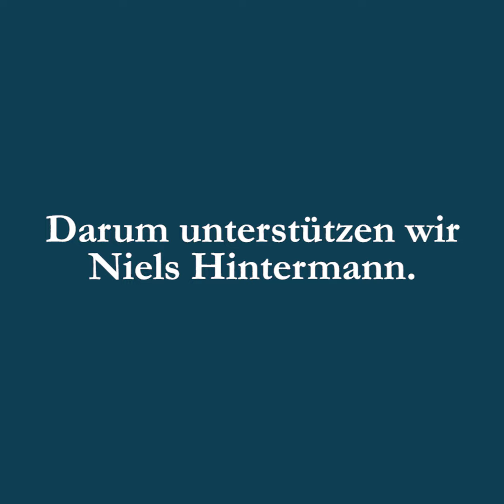Cinghis Analysen "Aerodynamik" by BWM Value Investing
BWM Value Investing und Fondssparplan.ch präsentieren die Serie "Cinghis Analysen" mit Niels Hintermann. Geniessen Sie unsere Videos zum Thema Research und Analysen im Ski-Rennsport.